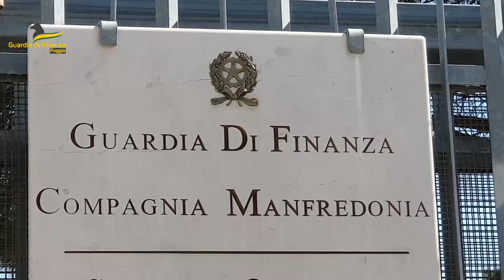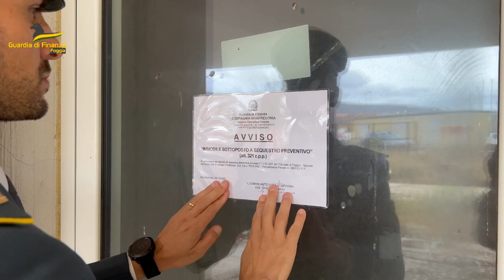GDF Foggia: frode eco-sisma bonus.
Sequestrati crediti fittizi ed un immobile per oltre 11 milioni di euro. Sei gli indagati.